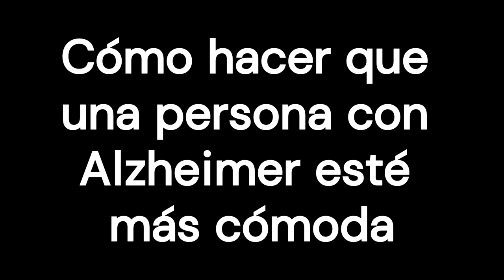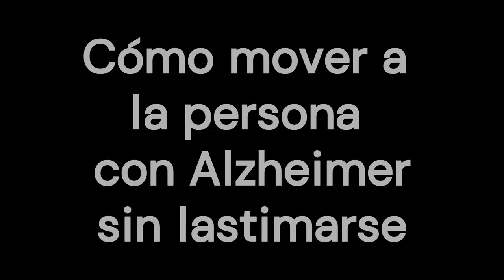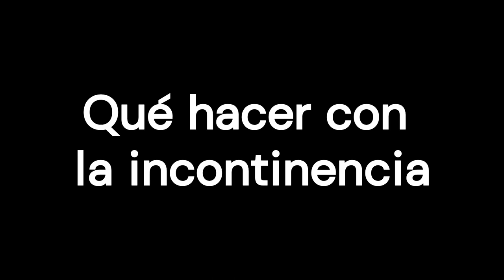Cuidar en las últimas etapas del Alzheimer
Hoy nos proponemos abordar todo lo que hay que tener en cuenta si la persona de la que cuidamos está en una fase avanzada de la enfermedad de Alzheimer. La información que necesitas no es tan fácil de obtener; suele estar dispersa, y muy escondida. Y cuando encuentras algo, casi siempre habría sido útil ayer. Aquí vamos al grano.

0:00 Introducción
0:26 Cómo conectar con la persona
1:16 Cuando la persona con Alzheimer no se puede mover
2:02 Cómo hacer que una persona con Alzheimer esté más cómoda
3:03 Cómo mover a la persona con Alzheimer sin lastimarse
4:10 Cómo asegurarse de que la persona coma bien
8:12 Problemas para tragar, ¿qué hacer?
11:53 Qué hacer con la incontinencia
12:45 Problemas dentales
14:11 Problemas cutáneos
15:43 Cuidado de los pies
16:17 Espasmos o sacudidas involuntarias del cuerpo
16:45 Cuidados al final de la vida